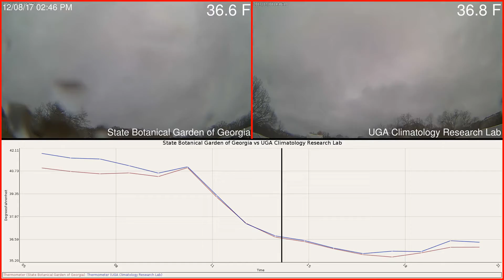State Botanical Garden of Georgia versus UGA Climatology Research Lab Weather 2017-12-08